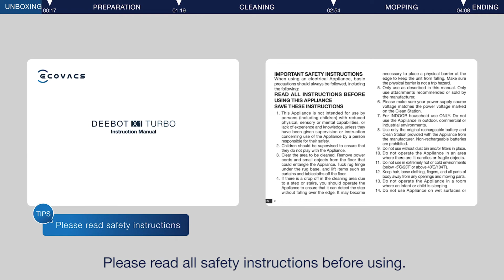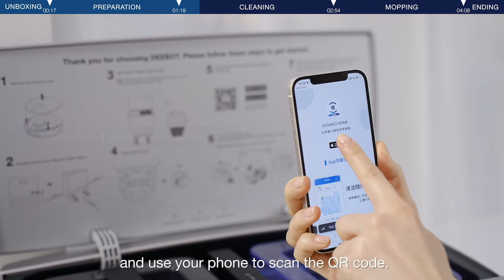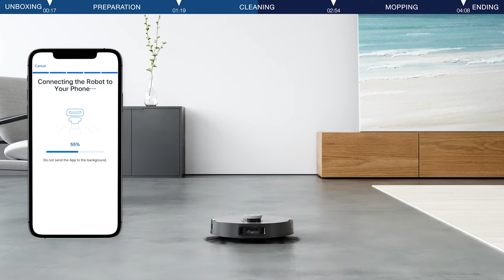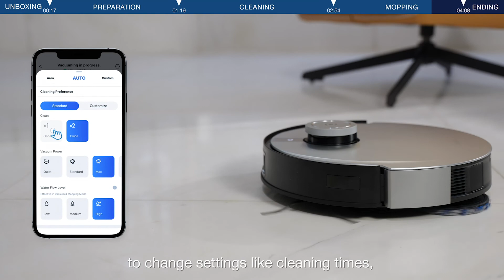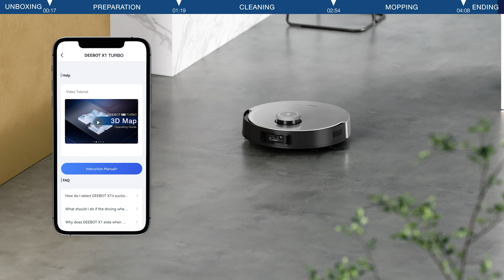01 DEEBOT X1 TURBO How to Use Basic Guide